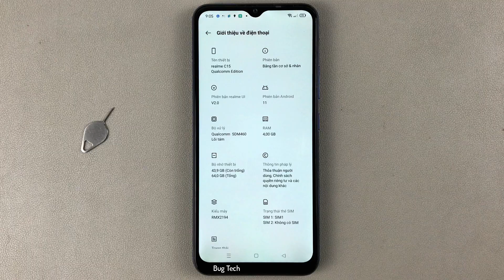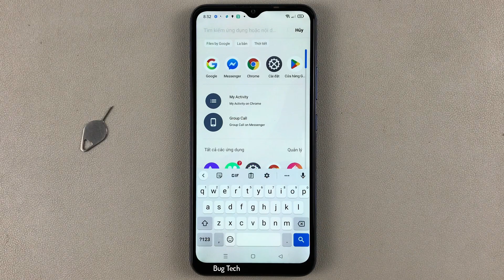Tìm kiếm được cá nhân hoá trong ngăn ứng dụng màn hình chính Realme C15 Android 11